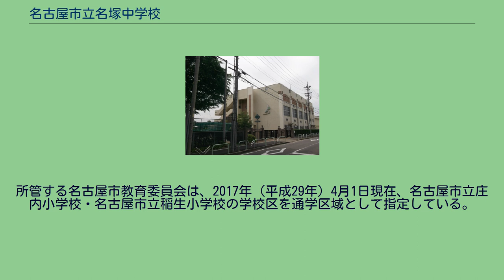名古屋市立名塚中学校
名古屋市立名塚中学校（なごやしりつ なづかちゅうがっこう）は、愛知県名古屋市西区新福寺町二丁目にある公立中学校。
本校舎と別棟に分かれている。
本校舎と別棟は渡り廊下で結ばれている。
格技場、体育館等があり、プールは格技場屋上に設置されている。
本校舎は老朽化が進んでおり、2012年12月には階段の天井が崩落する事故が発生した。
原因は雨漏りであり、翌2013年1月に補修工事が行われた。
名古屋市では数校しか行われていない瞑想が実施されている。
瞑想では、委員会、部活動、クラス、先生などが行うほか、まれに学校外部からPTA会長などを招いて行われることがある。
また、2012年、名古屋市の「夢チャレンジ支援事業」に選ばれ、屋上緑化を行っている。
1948年6月1日開校。
同時に校章図案を学区内一般から広く募集し、制定した。
図案にイネを採用したのは、当時本校と同学区の庄内小学校が明治20年ごろまで稲生にあって、稲生学校という校名であったことと、当時学校の周囲が全部水田で、そのイネのようにすくすくと育つようにとの意味をこめたものである。
2021年（令和3年）度は、サッカー部（男子）・野球部（男女）・ハンドボール部（女子）・バスケットボール部（女子）・ソフトテニス部（女子）・バレーボール部（女子）・水泳部（男女）・剣道部（男女）・合唱部（男女）・文芸部（男女）がそれぞれ活動した。
所管する名古屋市教育委員会は、2017年（平成29年）4月1日現在、名古屋市立庄内小学校・名古屋市立稲生小学校の学校区を通学区域として指定している。